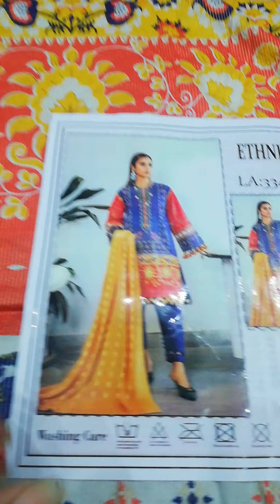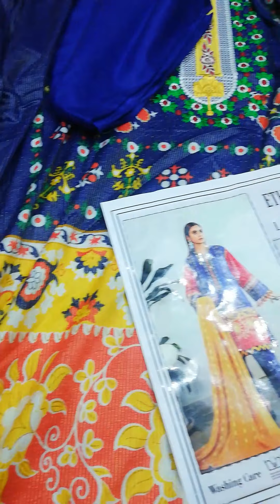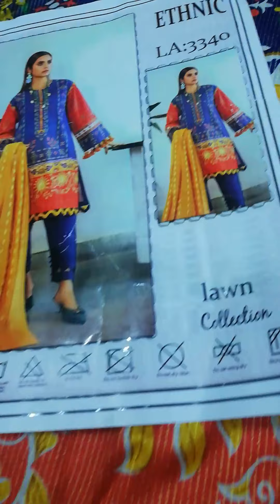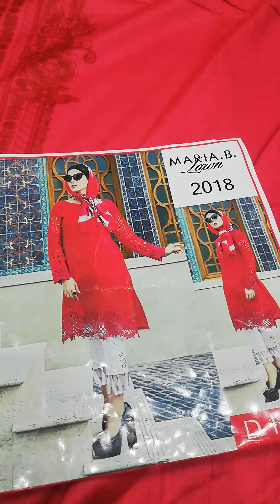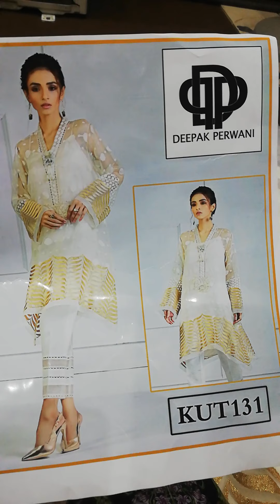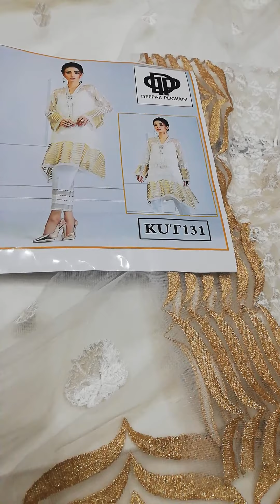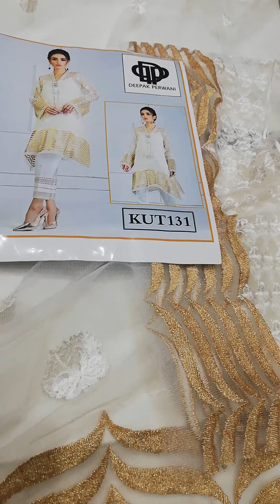3 PC. 2. PC. COLLECTION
SUPER HIT DESIGN
SUPER HIT. COLLECTION